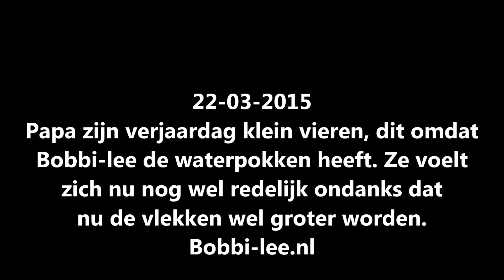De waterpokken zet door. Vandaag goede dag. Papa viert zijn verjaardag. #360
Papa is bijna jarig en dat vieren we klein. Dit omdat Bobbi-lee wat ziekelijk is. Het lijkt op een opleving , want tijdens dit filmpje ging het goed. Maar in de avond zakte ze al weer in elkaar. Samen met Oma en de Opa's vieren.
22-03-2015